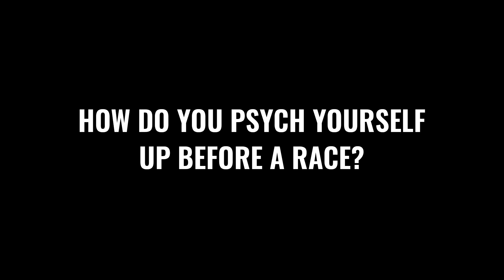Jazz Carlin - How Do You Psych Yourself Up Before A Race?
Presented By ProSwimwear & Speedo! Olympian and Team GB athlete Jazz Carlin answers questions about swimming at the Speedo HQ. Today's question is "How do you psych yourself up before a race?".

Get to know the full range of Speedo products (including exclusive racing suit designs) at ProSwimwear today